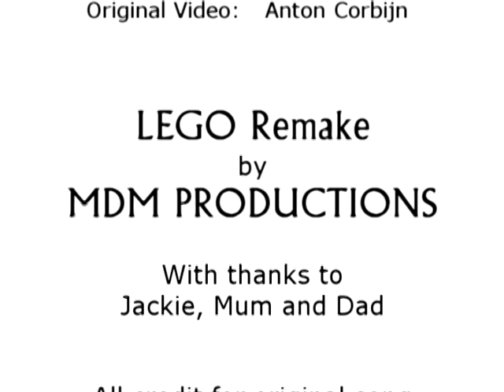LEGO Coldplay - Talk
Lego recreation of Talk by Coldplay. All credit for original video to Coldplay. Original video by Anton Corbijn.

for more Lego!